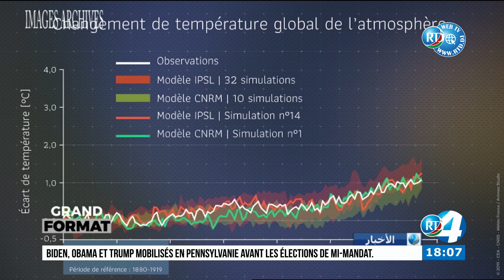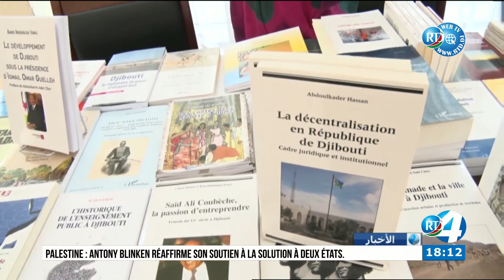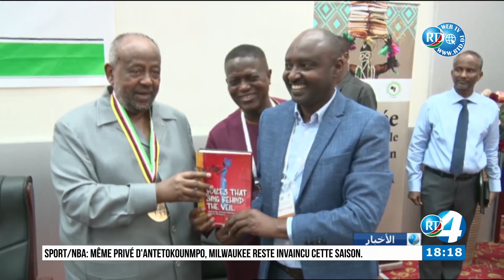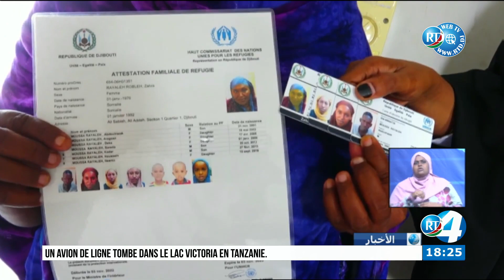Journal Arabe du 06/11/2022